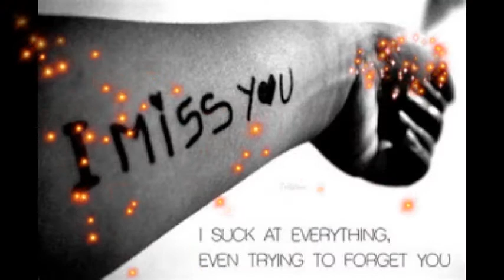I Miss You Pictures for Lovers, I Miss You Images,I Miss You Photos Whatsapp Status For Her/Him #4